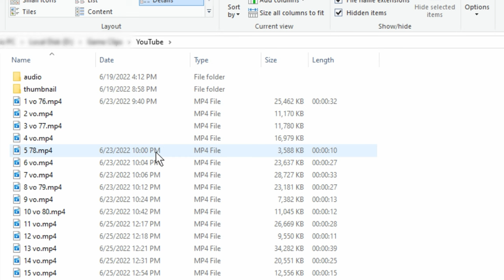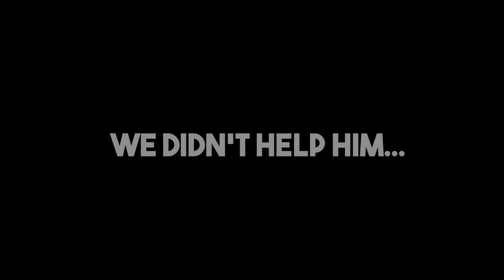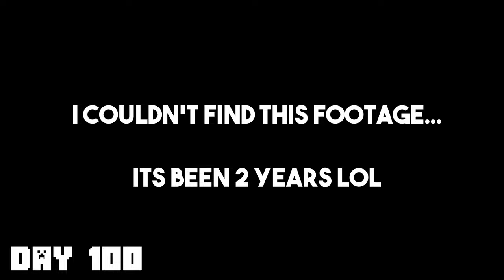We Survived 100 Days in Multiplayer Minecraft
** THIS IS AN OLD VIDEO FROM 2022 **

Today I take on the challenge of trying to survive as long as possible with 3 of my friends while using the day format originally came up with by  @Luke TheNotable . My goal with this series is to entertain and soothe the viewers with calming Minecraft music in the background. We are not necessarily good players by any means, but just a group of friends who want to have fun!

Chapters:
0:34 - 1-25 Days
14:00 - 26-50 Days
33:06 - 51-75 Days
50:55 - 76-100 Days